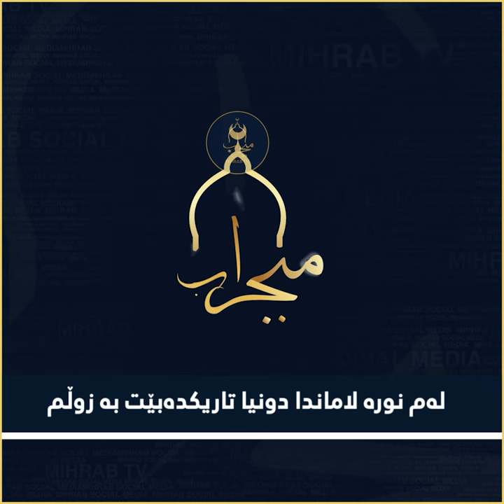لەم نورە لاماندا دونیا تاریکدەبێت بە زوڵم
باشترین بەڵگە بارودۆخی ئەمڕۆی جیهانە